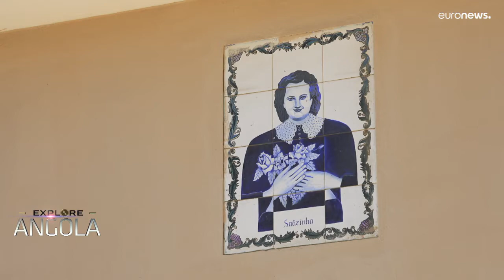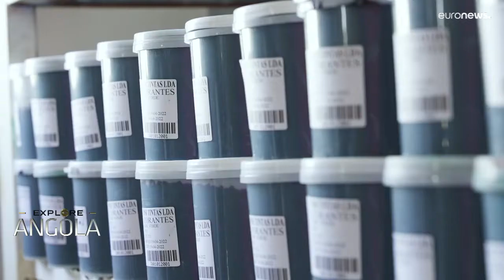Neugestaltung der angolanischen Hafenstadt Moçâmedes: mit Tatkraft und Kreativität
Der Ort erlebt eine Renaissance, die sich durch lebendige Farben, einen erneuerten Gemeinschaftssinn und einer Feier der einzigartigen Geschichte einer Stadt auszeichnet, die sich der Kunst verschrieben hat.